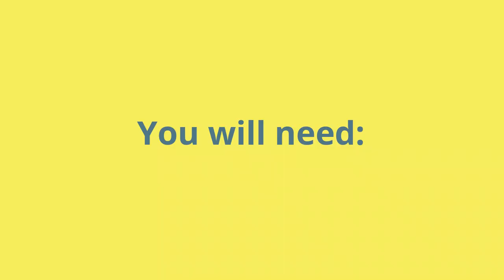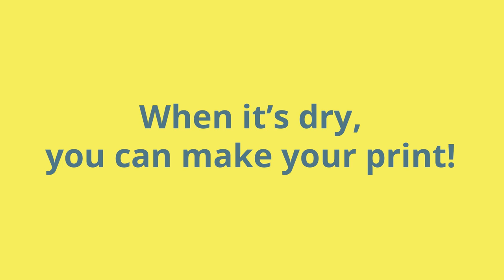National Gallery of Ireland at Home: Reflecting Faces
While our onsite activities are reduced, our Education team are bringing some of their family and sensory workshops to you online so that you can get creative at home!

Follow this step-by-step sensory workshop to create your own printed portraits inspired by our current exhibition 'George Wallace: Reflections on Life'.

This activity will engage your child’s senses and is particularly suitable for those who seek out sensory input.

Follow along with the video above, or read the instructions on our

You can share your creations with us on our online channels using NationalGalleryIRLAtHome, or email them to us at - we'd love to see how you get on!

This activity would normally have taken place in the Maples Group Creative Space, and is now brought to you online.

Created by Edel Campbell for the National Gallery of Ireland.